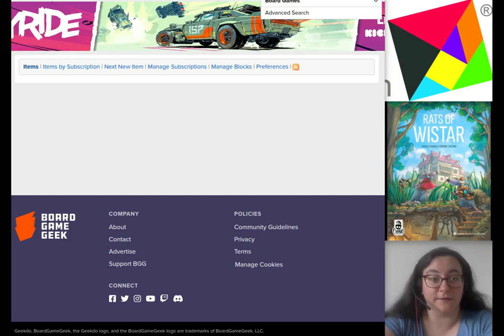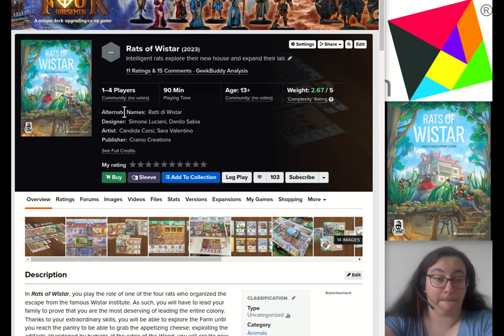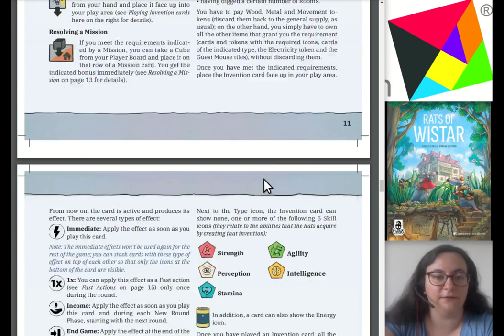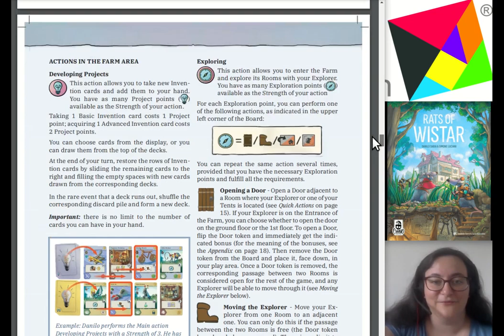Rats of Wistar - Essen 23 - coup d'oeil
Le merveilleux Spiel d'Essen est bientôt de retour !

Je jette un oeil aux différentes sorties et vous fait partager mes diverses curiosité. J'utilise la liste de board game geek,

Rats of Wistar est un jeu de Luciani et Sabia, qui sort chez Cranio. On y incarne un groupe de rats échappés d'un labo qui vont explorer une ferme et développer des inventions. Pour ça, on a un système de pose d'ouvriers, pour réaliser des actions qui dépendent de la force des ouvriers associé au quadran et qui seront associées à des actions mineures, qui changent de tour en tour (la roue tourne). Et du combo de bonus, déblocage de force ouvrière et pouvoir permanent , ça donne envie d'y jouer !

00:00 Bientôt Essen !
00:24 Rats of Wistar de Luciani et Sabia
02:14 Survol des règles
08:36 Ce qui donne envie